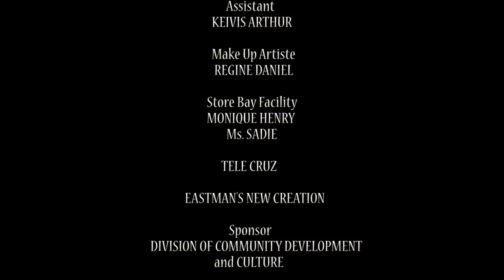M-Pros - Tanty Rilla (Gorilla)(Official Music Video) "2017 Soca" [HD]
http// Share your feedback; Like/Dislike, Comment + Share!!